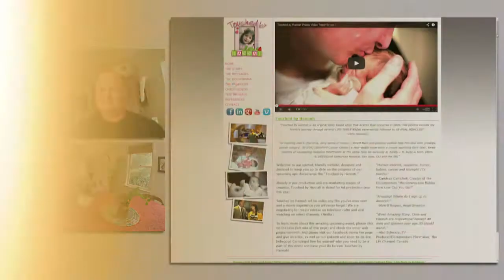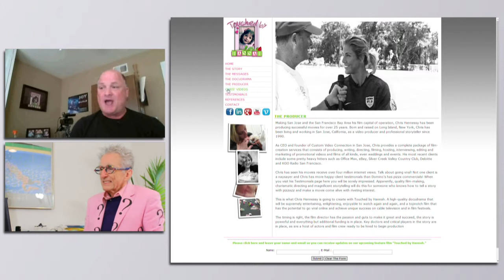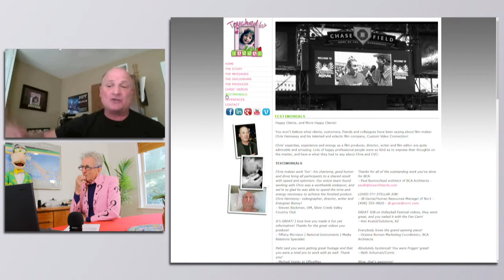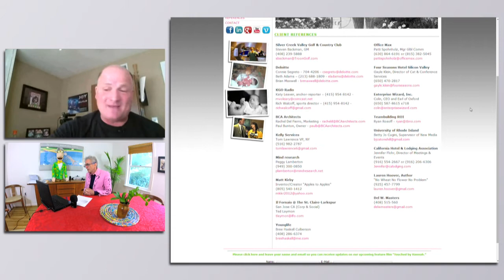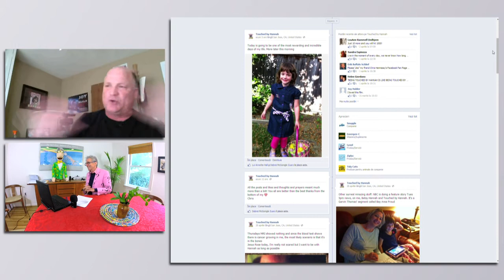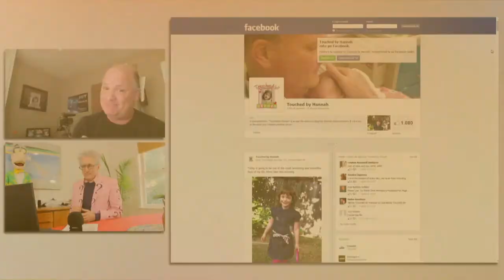How To Turn Your Bad Times Into A Career Jumpstart And Life Giving Moment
Matthew Lesko of interviews Chris Hennessy of to talk about his docudrama film, Touched by Hannah. It's about life's wonderful miracles. A story of an inspiring man's positiveness, sense of humor & faith help him cope with cancer surgery, radiation, his seriously ill, barely 1 lb. newborn baby and the IRS.